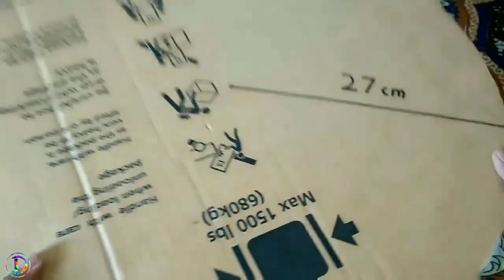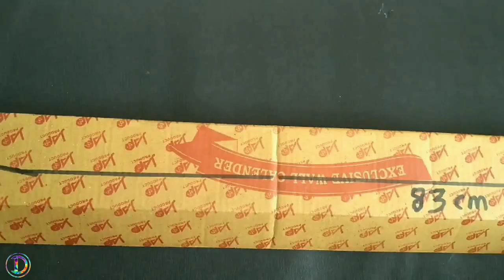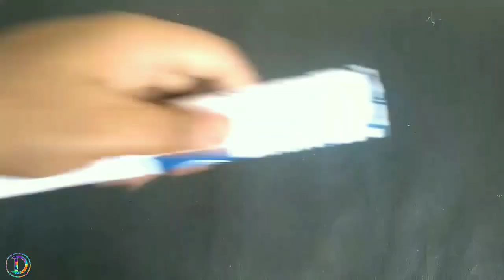4 Taskmaster Weapons With Cardboard | Claws | Sword | Shield | Mask | Black Widow Movie Prop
This Video Is About  How To Make Taskmaster Cosplay Shield, Sword, Mask and Claw of Black Widow Movie

Materials required:-
1. Cardboard
2. Chart paper
3. Green board pin
4. Black glove
5. Face Mask
6. Black transparent sheet
7. Ribbon
8. Flexible plastic sheet
9. Rubber bands
10. Tin can lid
11. Fevicol ( white glue )
12. Feviquick ( super glue )
13. Paint- Black, silver and orange